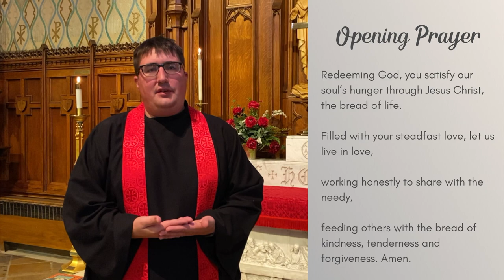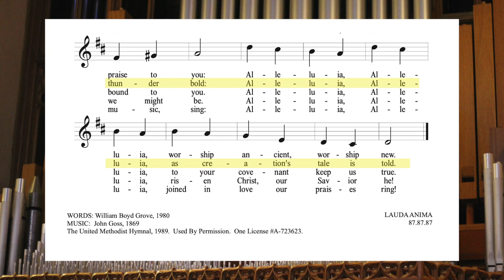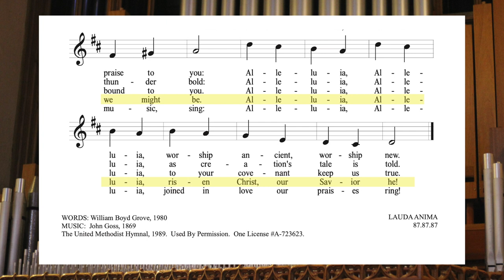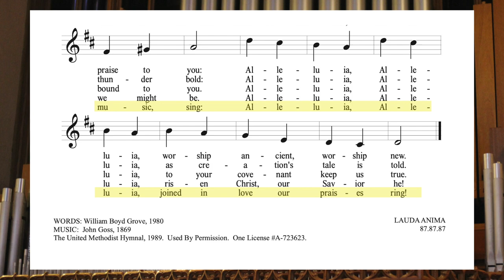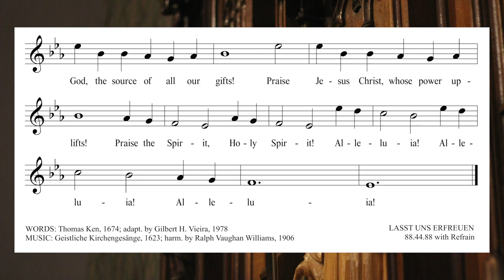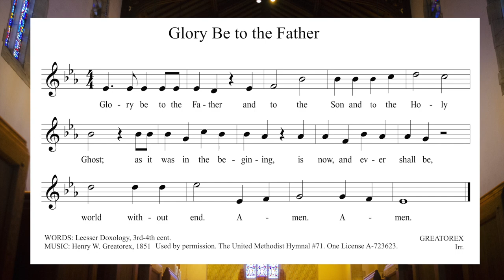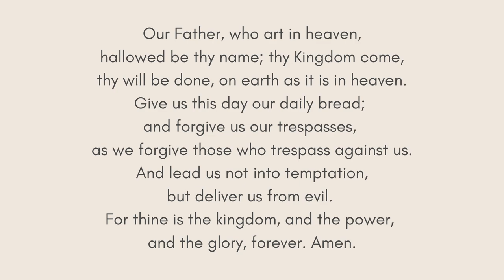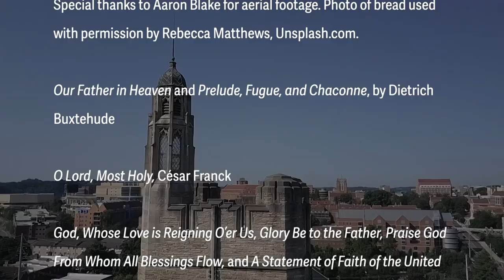August 15, 2021 - Online Worship with Church Street UMC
Thank you for joining us in worship today! If you are new to Church Street, please go and click on "Connect". We can't wait to get to know you.

Aerial images by Aaron Blake.